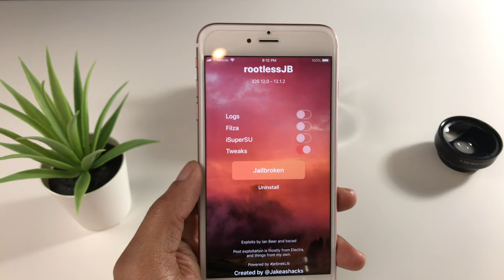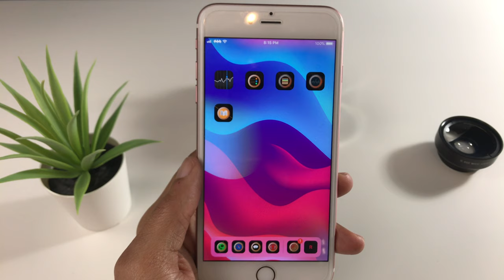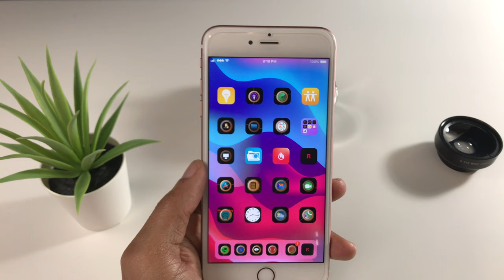Jailbreak iOS 12.1.2 Cuidado No hacerlo